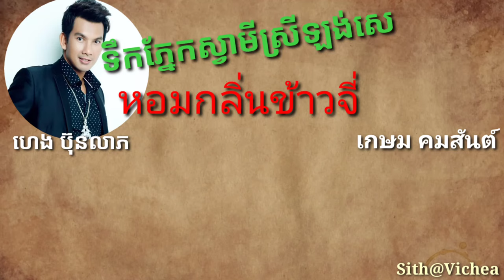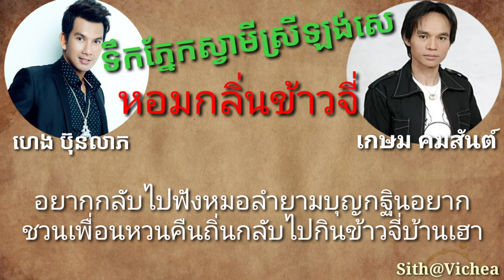ទឹកភ្នែកស្វាមីស្រីឡង់សេ VS หอมกลิ่นข้าวจี่ (ហេង ប៊ុនលាភ VS เกษม คมสันต์) Lyrics